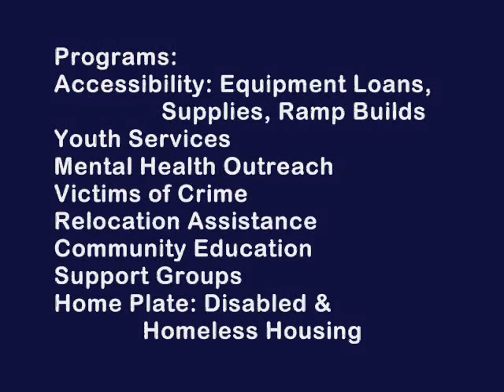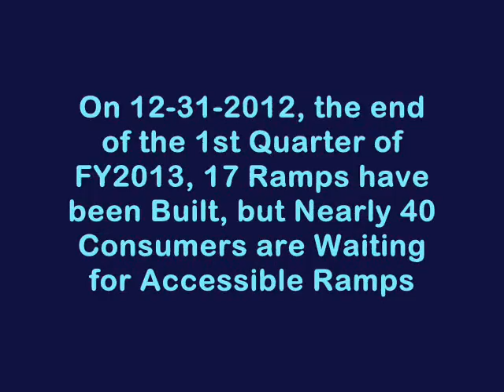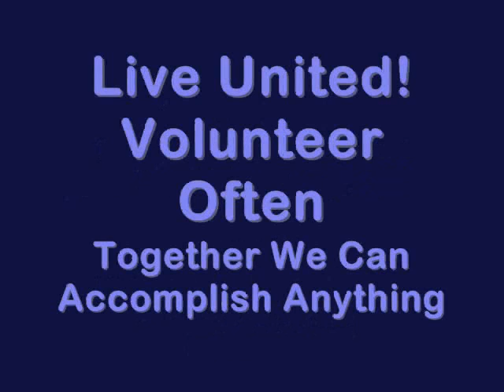2012 10 05 Timmons,Gracie MCC GF LQ vLg email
United Way of the Big Bend and Ability 1st make a huge difference on their Day of Doing.
Thank you Ability 1st for all the hard work!